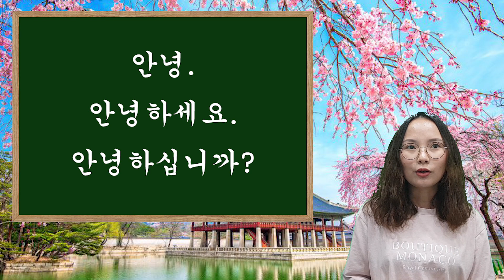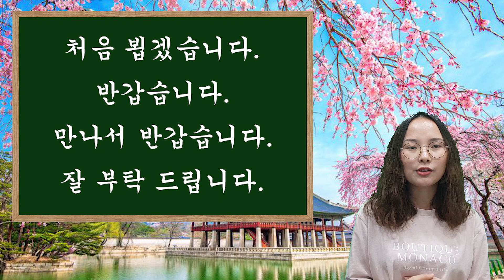Học Tiếng Hàn Quốc Chào hỏi 1 (한국어 배우기 1)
Học Tiếng Hàn Quốc Chào hỏi